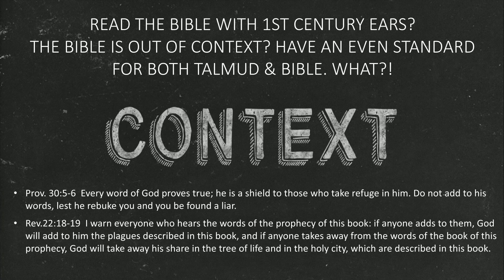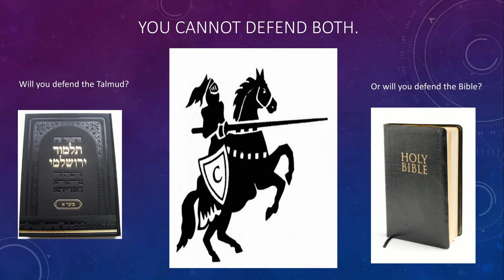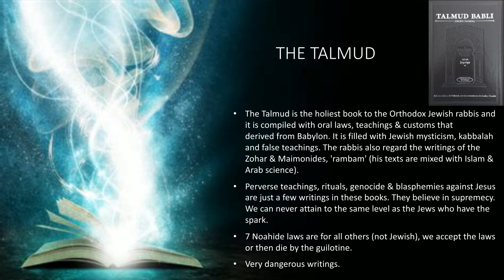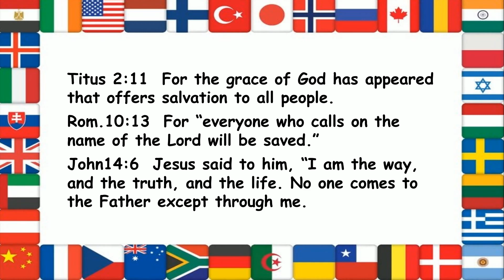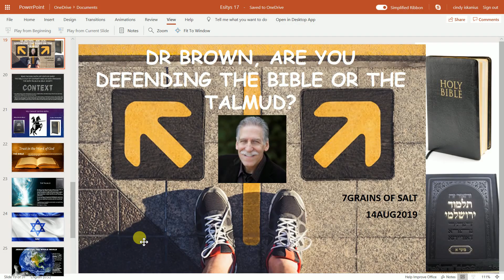Dr Brown, the Bible or Talmud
Dr Michael Brown had a debate. *Re-Upload from Aug 2019*
I will try to find the origal videos that I was mentioning.

Videos referring to
God bless you
Cindy 7grainsofsalt